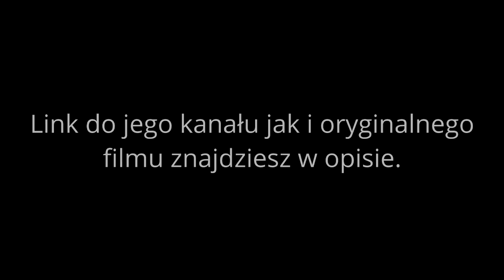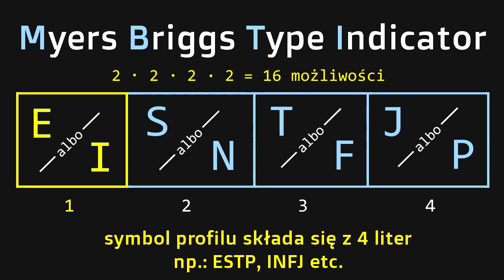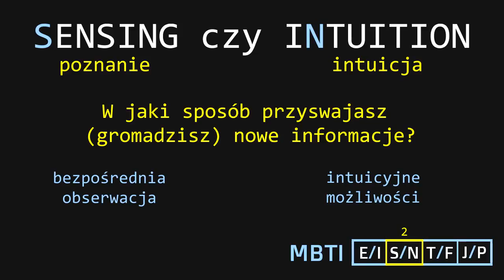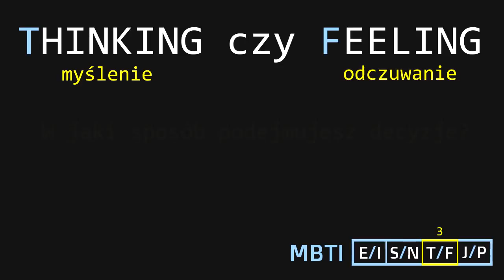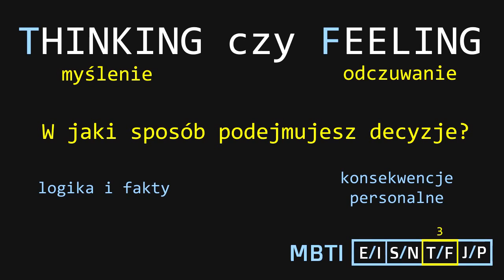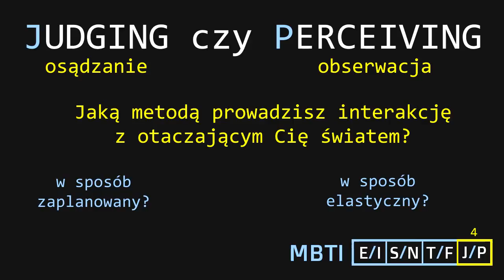Model MBTI: INTP, typ osobowości INTP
Film traktuje o typie osobowości INTP. Jest to jeden z wyróżnionych typów osobowości z modelu MBTI.